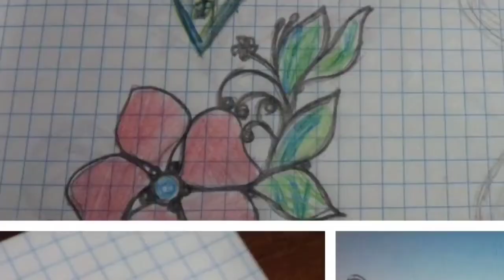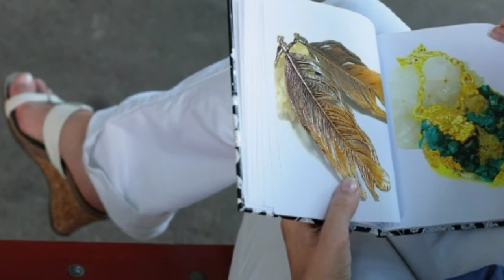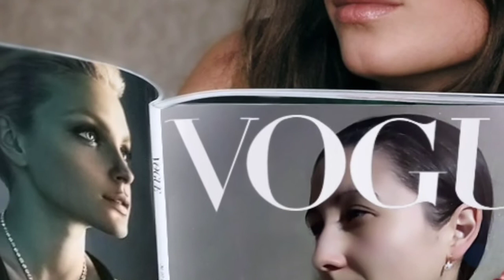EVOLUTION OF JEWELRY FROM DM "SKALA" PART No. 2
Поддержать проект(мастер копит 50К на строительство помещение для мастерской своими руками)